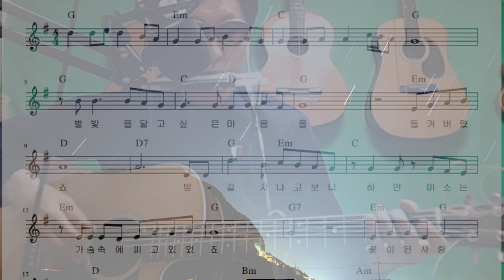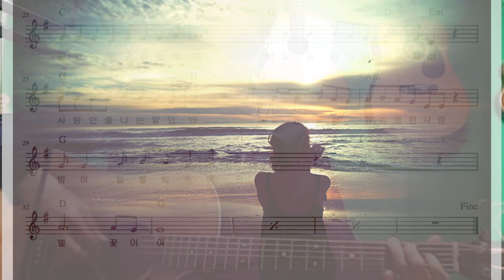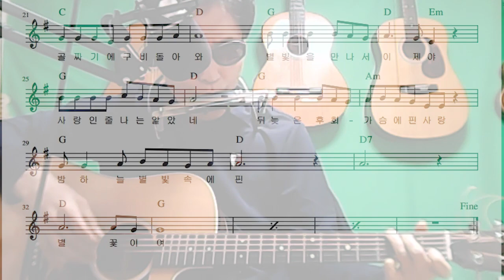[🎸별꽃 같은 나의사랑], 직접 🎸작곡 한 노래, 통기타라이브, 마구마구 퍼가시면 너무 감사하겠습니다...🎸저작권 없음